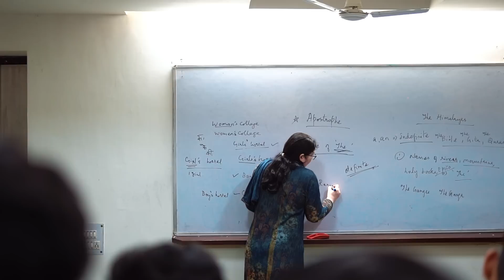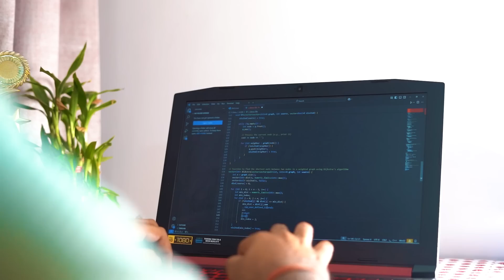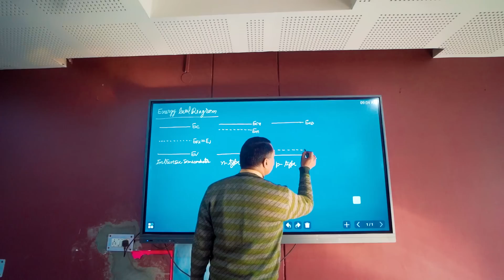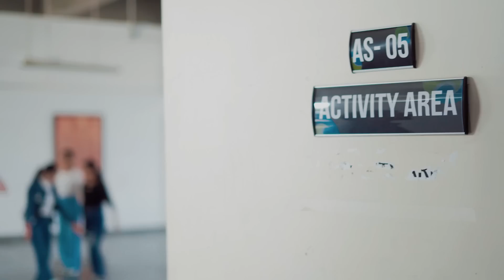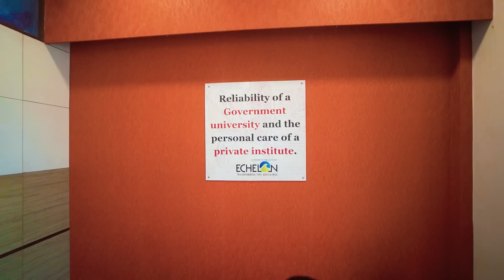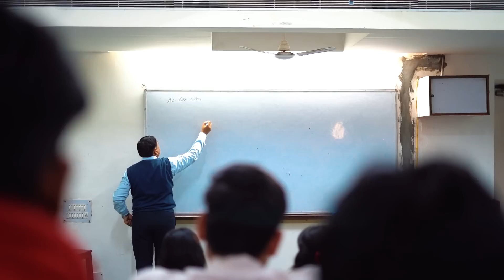Explore Echelon Institute of Technology – A Campus Tour Like Never Before!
A Tour of Echelon Institute of Technology, Faridabad.
Admissions are open in Echelon Institute of Technology, Faridabad.
Welcome to Echelon Institute of Technology, where excellence meets innovation! 🌟 Take a virtual tour of our state-of-the-art campus and experience the world-class facilities that make learning truly exceptional.

Echelon Institute of Technology (EIT), Faridabad, established in 2007, is a premier institution dedicated to academic excellence, innovation, and holistic development.

At EIT, we strive to nurture technical and managerial leaders who drive change and innovation through a culture of inspiration, exploration, and continuous learning. We place a strong emphasis on experiential and outcome-based education, providing students with the practical skills and knowledge necessary to thrive in an ever-evolving global landscape.

"Technical and Management leaders engaged in the evolution of life, being at the frontiers of the continuous technological and administrative breakthroughs, inspired by ongoing exploration of self, society, and nature through self-reflective consciousness by building a culture of inspiration, exploration and growth."